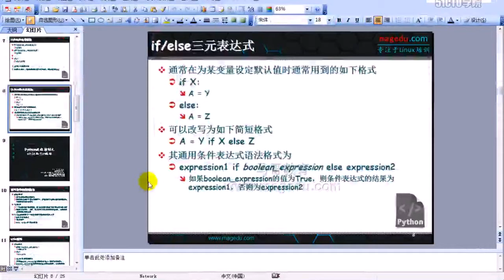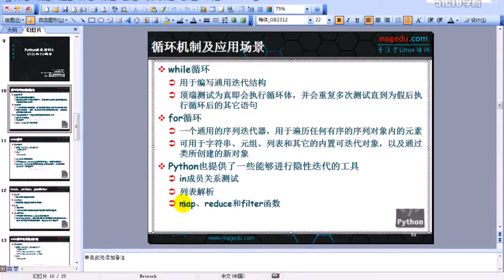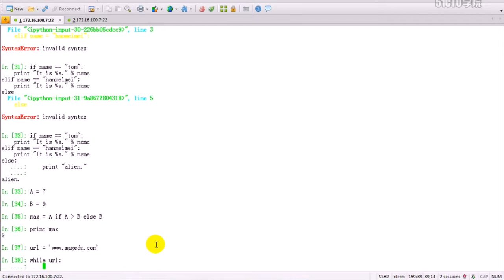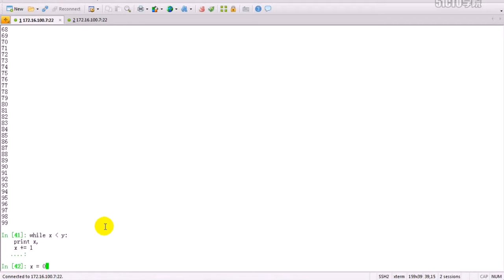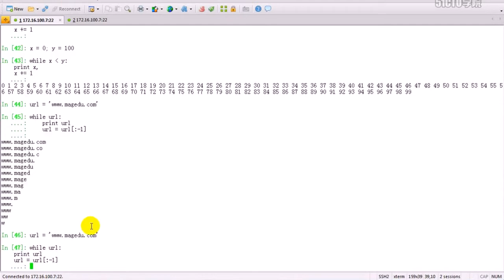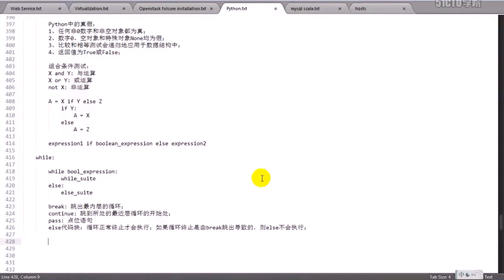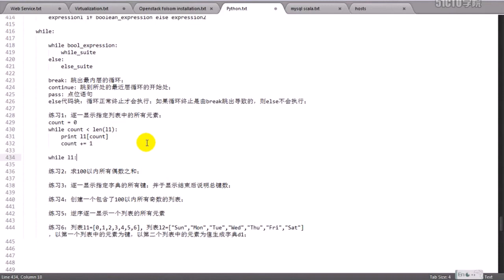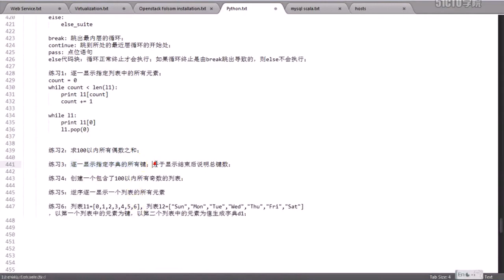python教程－27－while循环